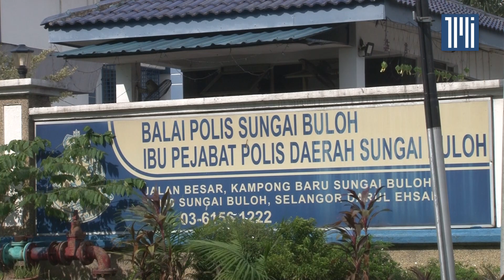Ain Husniza to counter sue ‘rape joke’ teacher for RM5 million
[FULL STORY]

School pupil Ain Husniza Saiful Nizam will counter-sue the teacher who she said made a rape joke in class for RM5 million for the distress he has caused her, her lawyer Sankara Nair said today.

“I have already issued a letter to the teacher’s lawyer to inform that we will counter-sue,” Sankara told reporters at Sungai Buloh police station today where Ain had been questioned by police.